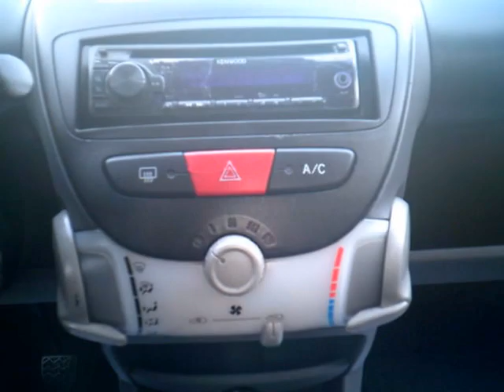Toyota Aygo 1.0 68cv VVT-i 5pt. Griffe - Autometropoli.it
Toyota Aygo 1.0 68cv VVT-i 5pt. Griffe
Cilindrata 1.0/50Kw/68Cv
Anno Febbraio - 2008
Colore Bronzo Metallizzato
Alimentazione Benzina

Dotazioni e Accessori:
Abs + Ebd
4 Airbag SRS
Servosterzo
Autoradio Rds Cd /Mp3+
Chiusura Centralizzata
Climatizzatore
Presa Ant. 12V
Immobilizzatore elettronico
Vetri Elettrici
Sedili in Pelle/Alcantara
Volante in Pelle regolabile
Cerchi in Lega
Antifurto bloccasterzo “Blockshaft”
Agganci Isofix
Vetri post. apribili a compasso
Fari regolabili in altezza
Lunotto Termico
Tergilunotto
Vernice metallizzata
Ruotino di scorta
Sedile post. abbatt./frazionato
Unico Proprietario
Seconda chiave disponibile
Guidabile da neopatentati